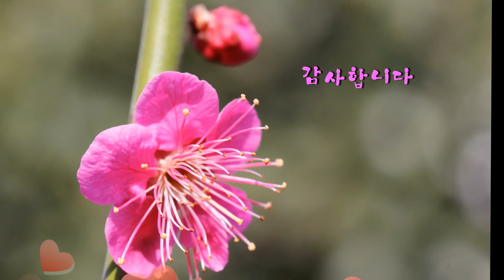십자가와 꽃일 2016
십자가와 꽃일
2016년 봄